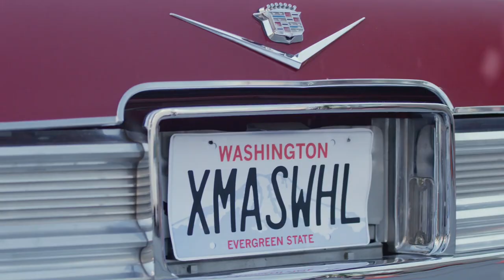Christmas on Wheels: Official Trailer | It's a Wonderful Lifetime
It's a Wonderful Lifetime's Christmas on Wheels starring Tiya Sircar and Michael Xavier